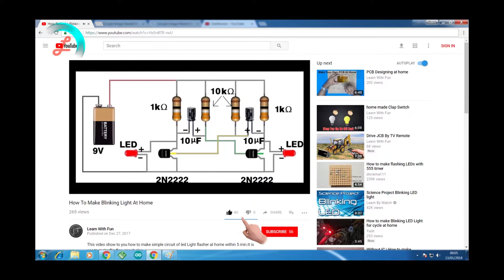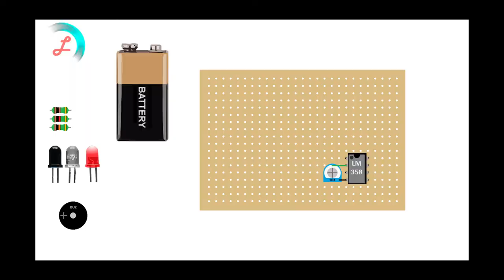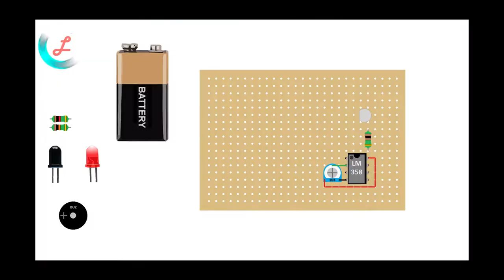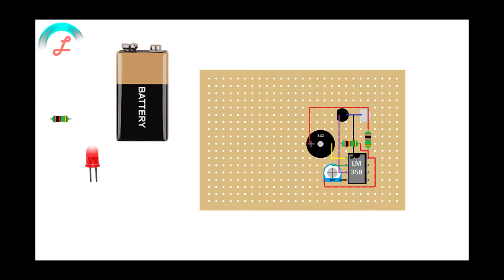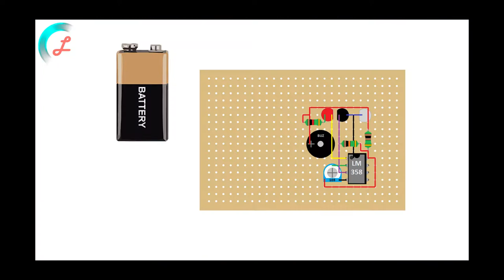IR Sensor (Proximity Sensor)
IR Sensor is also called Proximity Sensor or obstetrical sensor it is used for detect object or color this is used for making doorbell or IR sensor for Line follower robot

In this IR sensor, we use two Main things for sense object that is IR Led and the Second one is IR Receiver or photodiode. Hear IR LED transmit the IR(Infrared) signal and Photo Diode receive that IR Signal.
If some object is not in front of IR LED then no signal reflect back to the Photodiode, If something is in front of that IR Led than some of the IR signals reflect back and Photodiode Receive that signal.
These signal of the photodiode is given to the LM358 comparator IC and this IC output became one and zero according to Photodiode's output. and you can use this IR Sensor anywhere like with Arduino circuit in Line follower robot and many more places.
Full detail for this project get from the website

List of component used in this project is

1 9v Battery
1 LM358 IC
1 IR led
1 Photo Diode
1 Red led
1 1k res
1 10k res
1 100 ohm res
1 Buzzer
1 Zero PCB

you can also watch another project from the link